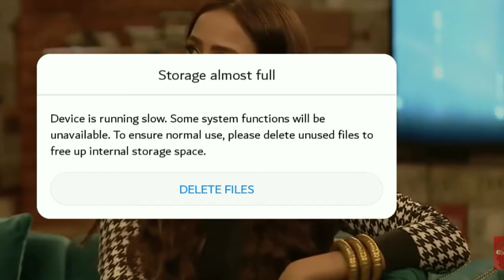Zernish khan and areeba habib in timesoutwithahsan